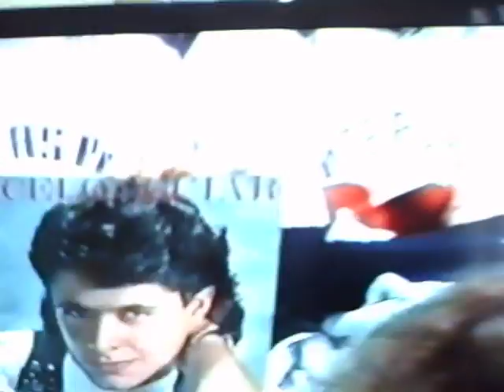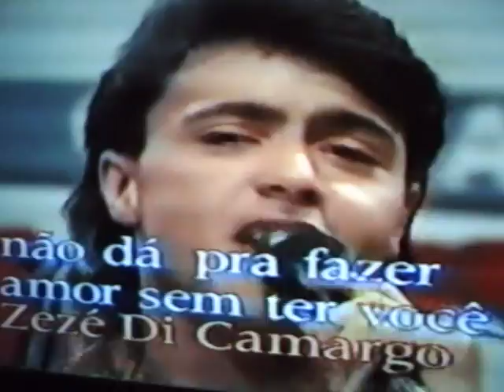Marcelo Aguiar no Programa do Serginho Groisman.AVI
Ano de 1992. Programa Livre/SBT. Banda formada por Marcelo Aguiar(cantor), Renato(contrabaixo), Pepe(Guitarra), Cassiano(bateria) e Paulinho(teclados)